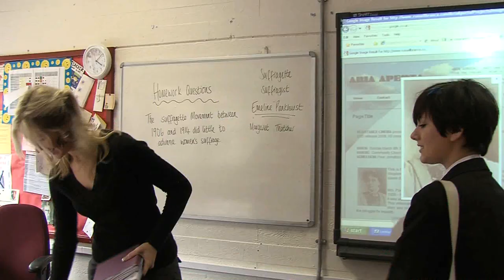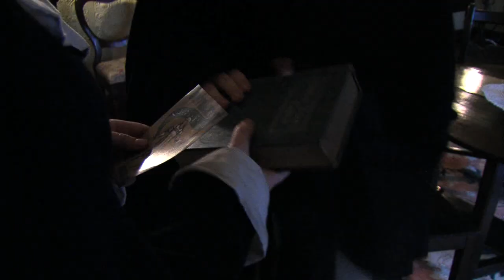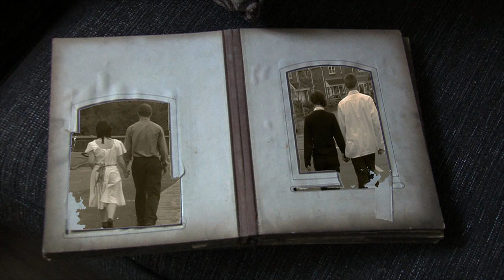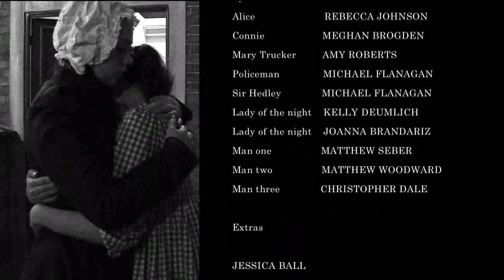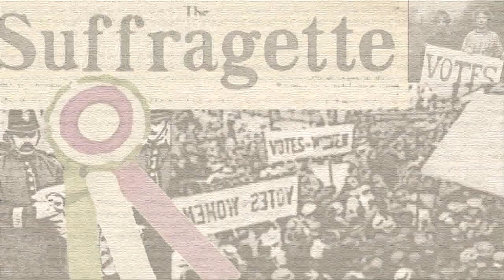IZZI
Manchester Creative and Media Academy's film produced in 2010 my staff and students at the Academy.